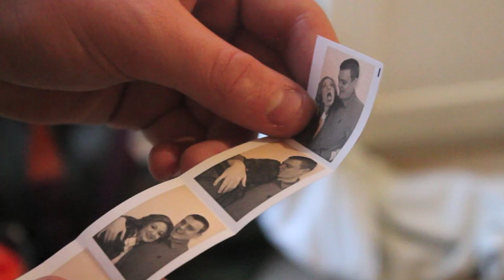Girlfriend in a Coma - A2 Media Music Video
Girlfriend In A Coma by The Smiths, Staring Adam Brookes and Amy Holland, with thanks to Sam Jenkins, Jordan Redshaw and Ali Parker, as well as the Friesland School media staff. Directed by Ben Green.